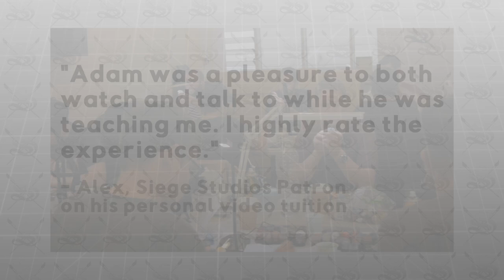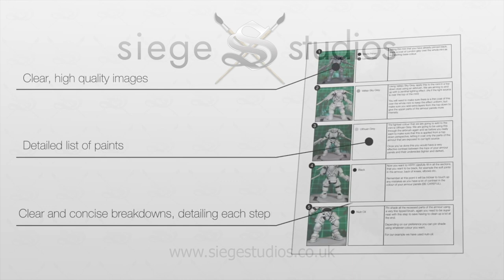(2ND) INDOMITUS GIVEAWAY WINNER ANNOUNCED!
It's a very special one today, as we announce the winner of our 2nd huge, multi platform, Indomitus giveaway!